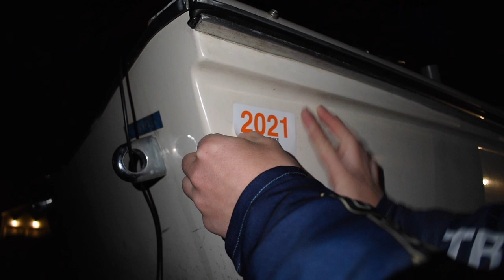RANGER LAKE OPENING DAY 2021 (PA)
Catching Monster Trout during Ranger Lake 2021 Season Opener! Cheers to Future Ranger Lake Content and Good-luck to all Anglers!